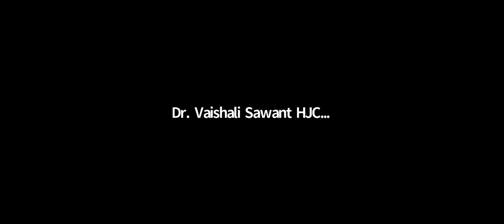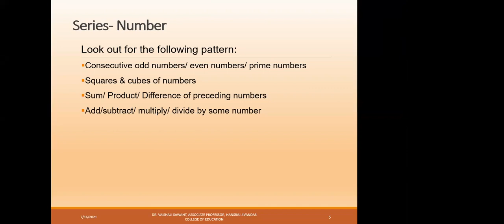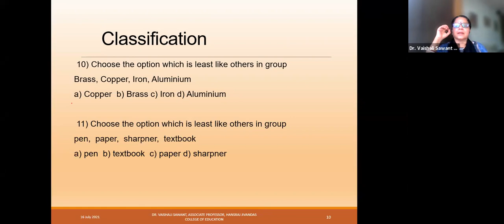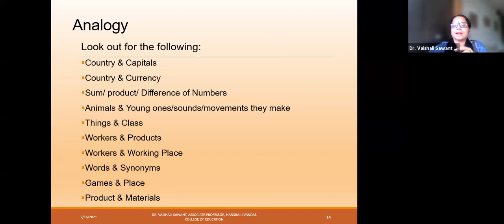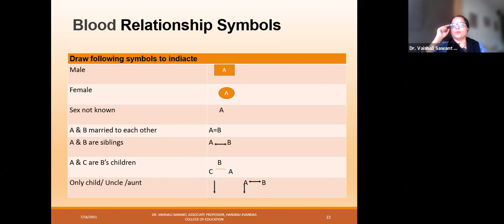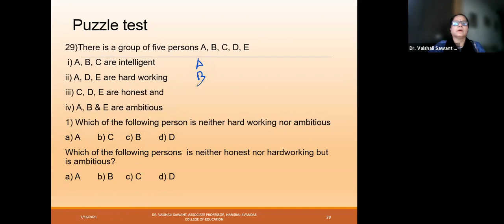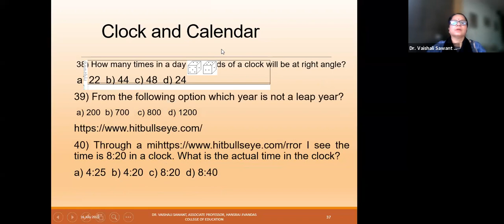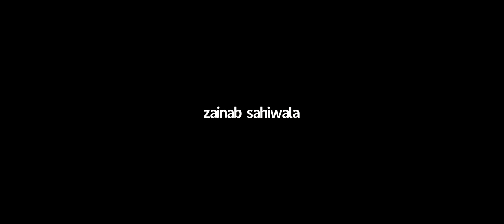Orientation to Mental Ability - B.Ed CET 2021 by Dr. Vaishali Sawant, Asso. Prof., HJCE (16.7.2021)